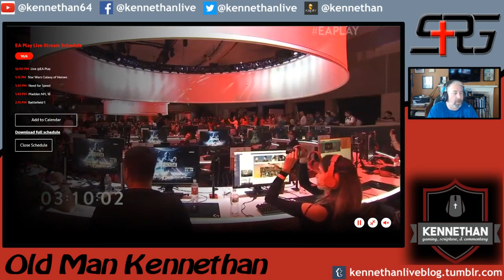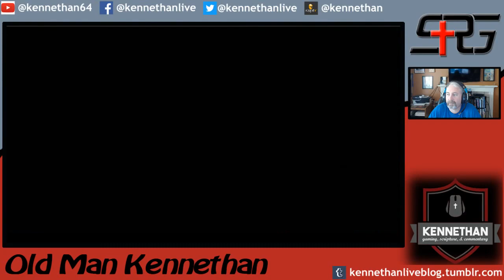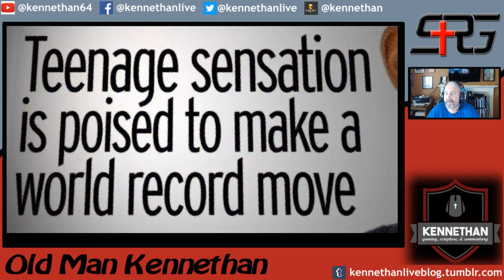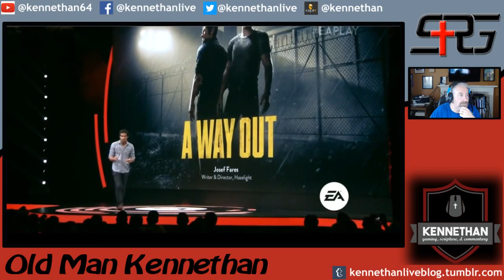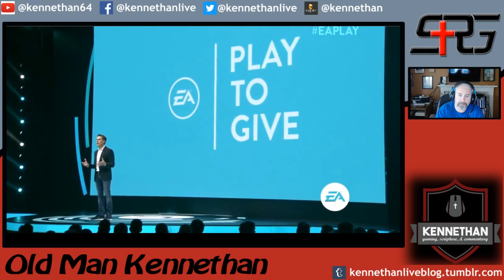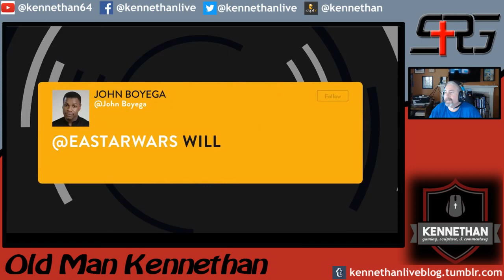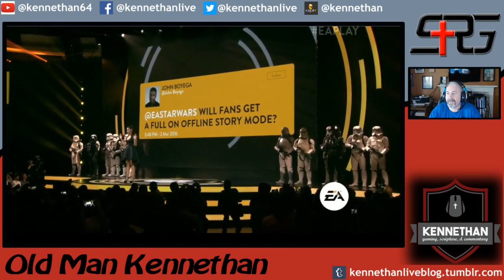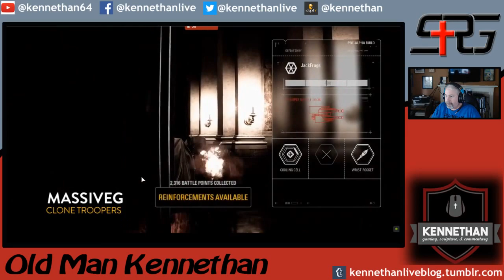Old Man Kenneth - 2017 E3 EA Presser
2017 E3 press conferences before the actual event.  Kennethan views and review and comments on what is being shared.  June 10 presser from EA.